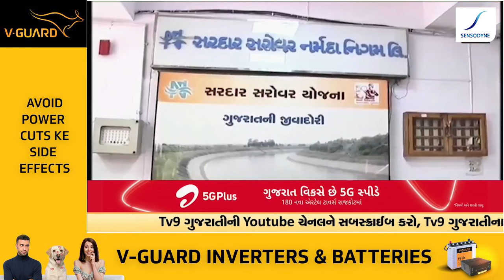અધિકારીઓ પર CMની તવાઇ, સરદાર સરોવર નર્મદા નિગમના અધિક્ષક ઇજનેર જે.જે.પંડ્યાની હકાલપટ્ટી |TV9Gujarati